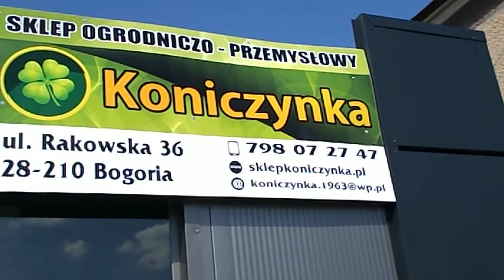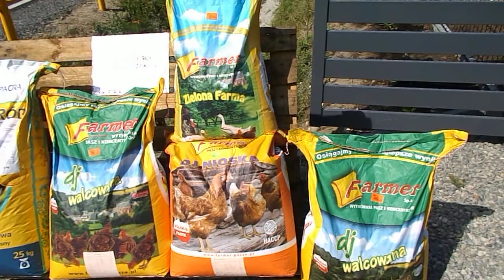Pawilon nr 1 z zewnątrz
sklepkoniczynka.pl
Pawilon usytuowany przy bramie wjazdowej - to początek naszej poznawczej drogi. Na razie filmiki bez lektora.